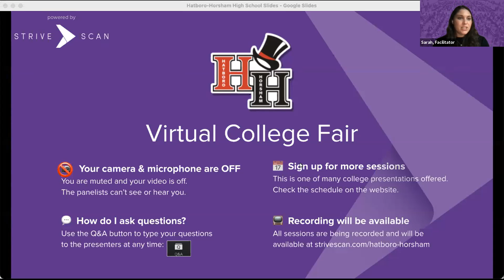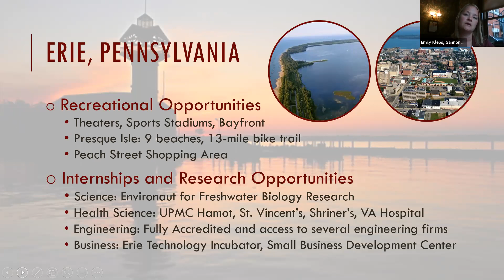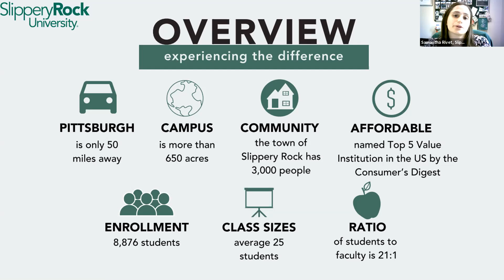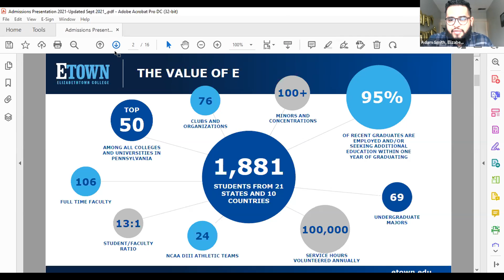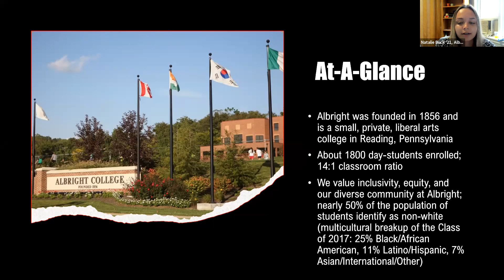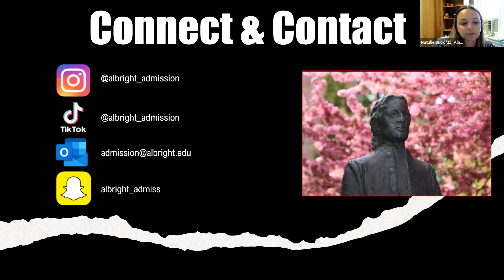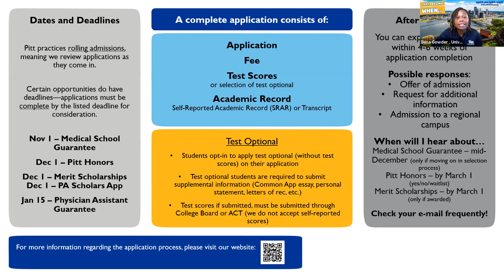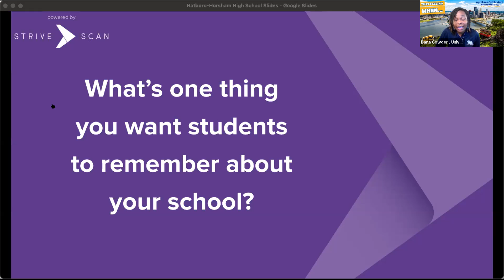Session B6 - Hatboro-Horsham High School Virtual College Fair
In this session, you will hear from the following institutions:

Harrisburg University
Gannon University
Slippery Rock University
Elizabethtown College
Alrbright College